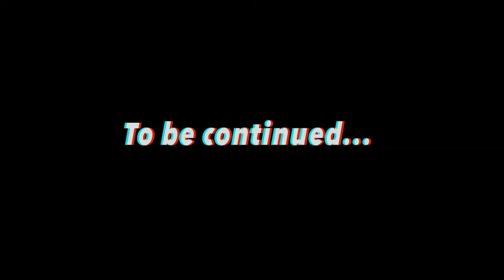Teaser #1 FIFP2018 - FESTIVAL INTERNATIONAL DU FILM PANAFRICAIN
En attendant de célébrer notre 15ème anniversaire du 18 au 22 Avril 2018 fifp2018, nous vous donnons rendez-vous chaque 15 du mois sur notre page officielle FESTIVAL INTERNATIONAL DU FILM PANAFRICAIN pour une video rétrospective du festival.